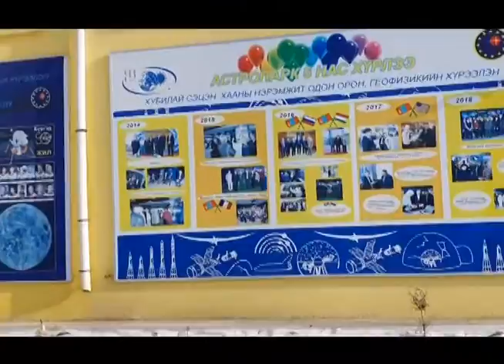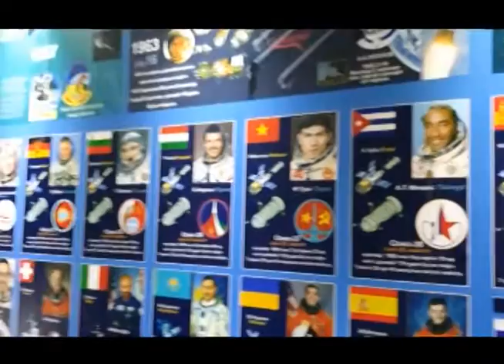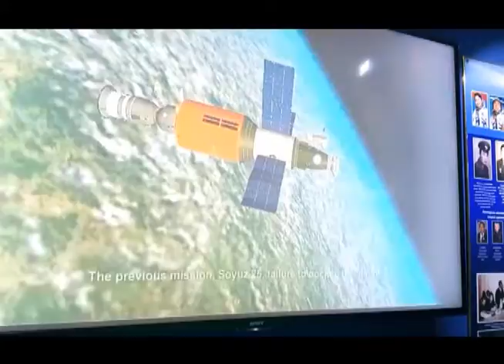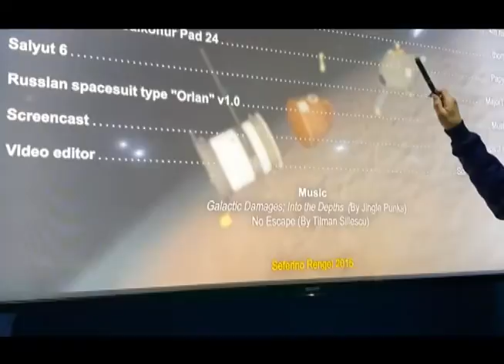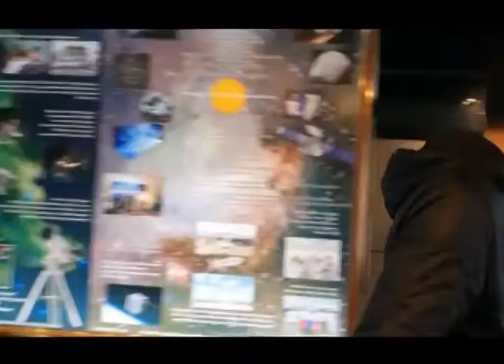KIDS vlog #2-Сансар од эрхэсийн ордон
Том хүү маань сансар судлалд сонирхолтой учраас 12 сард үзүүлсэн юм.